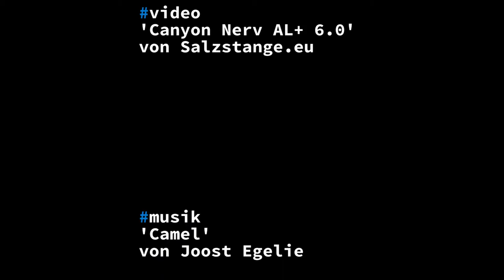'Canyon Nerv AL+ 6.0'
"Canyon Nerv AL+ 6.0" von salzstange.eu

"04102 cinematic whoosh hit 2"